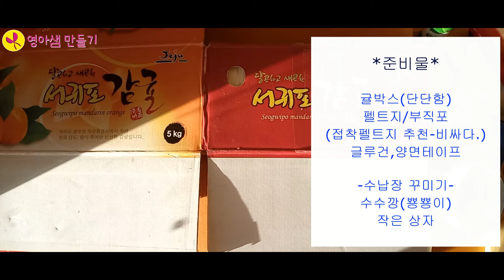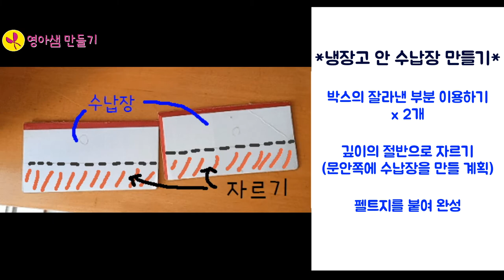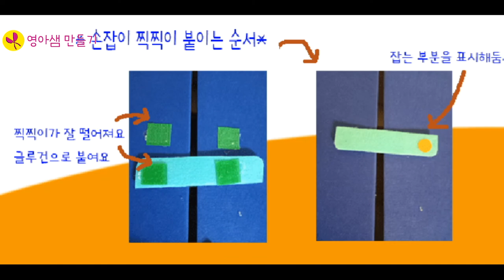3. (역할) 냉장고 놀이해요